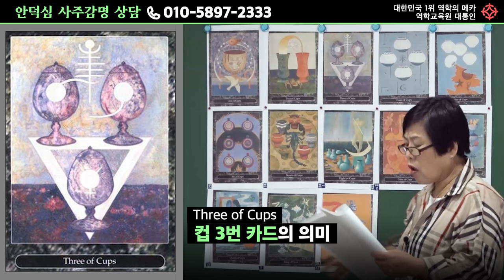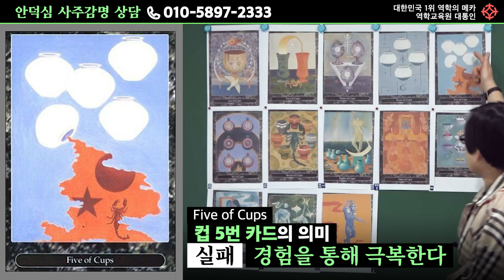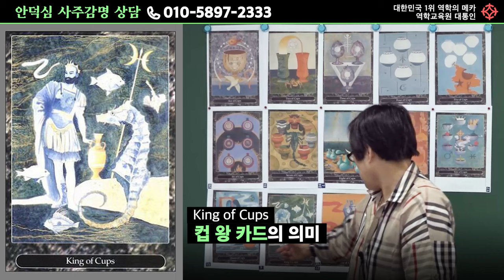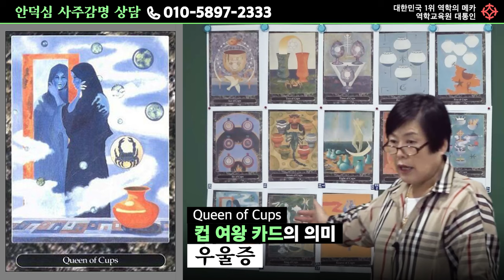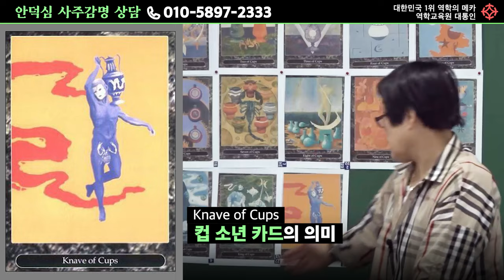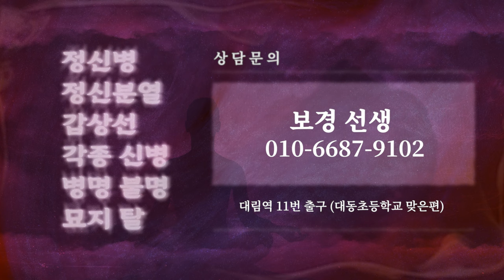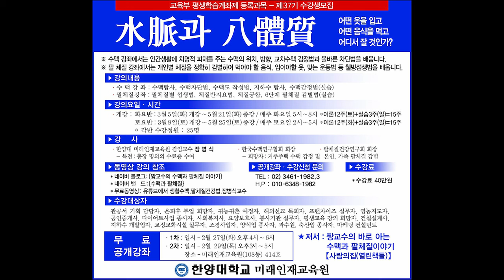연애하고 싶으면 타로를 보세요 - 컵(cups)의 의미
타로 해석과 리딩하는 법부터
상담을 진행하는 팁까지

안덕심 선생님의 '실전타로' 강의는